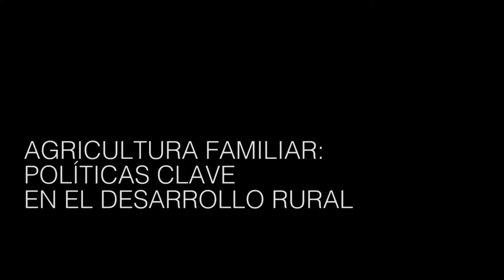"Somos la única política pública que llega a todos los rincones del territorio"- Entrevista corta.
La Secretaría de Agricultura Familiar sigue sufriendo despidos masivos en todo el país. Sus trabajadores denuncian intereses del ministro detrás del desarmado. El interior desamparado.